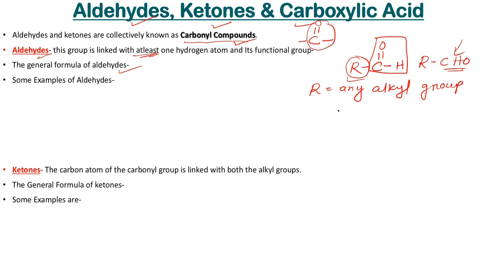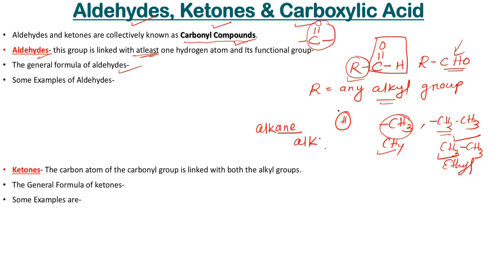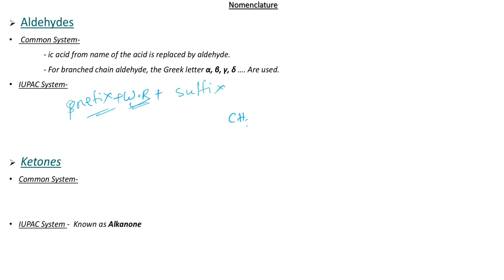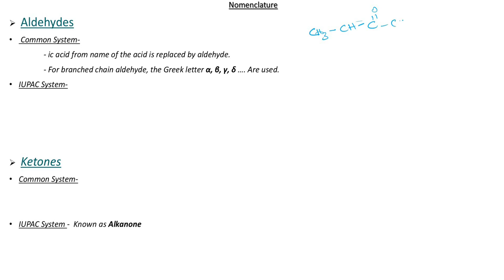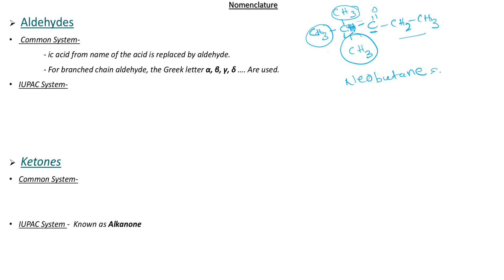Aldehydes, Ketones & Carboxylic acid | Class 12 | Part- 1| Introduction and Nomenclature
This is the class of Unit-XII Aldehyde, Ketones & Carboxylic acid of class 12 (+2 2nd year) based on the CBSE & CHSE (Odisha) board syllabus.

Topics Covered---
- Aldehydes & Ketones Introduction and Nomenclature

& You can download also it from Our Teregram Channel 'Key to Chemistry'.
You will get all the lectures update in pdf format.